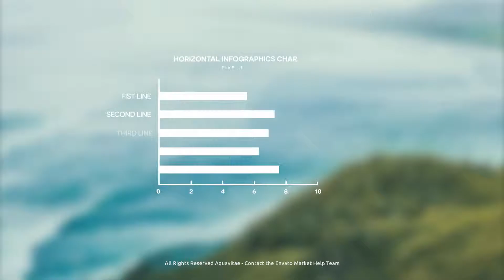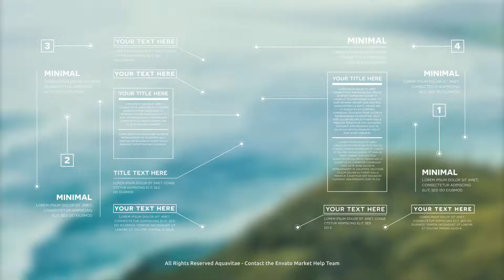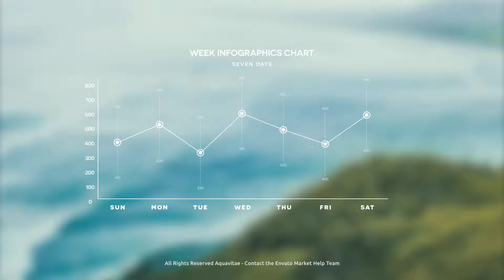Simple Infographics | After Effects Template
Simple Infographics | After Effects Project

- Full expressions control, easy customization in few clicks

- Up to 4K (3840×2160) resolution

- All made with shapes, easy to change the size

- All universalized

- Free font link inside

- Music in not included